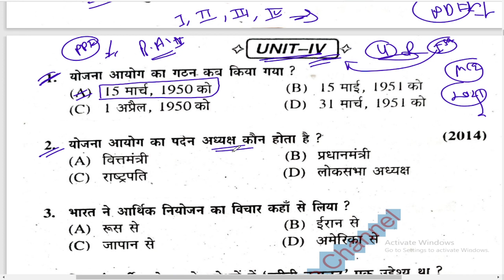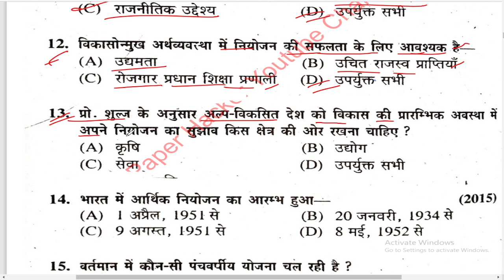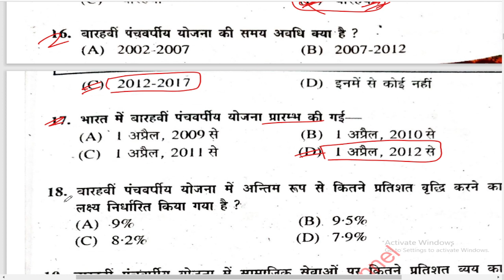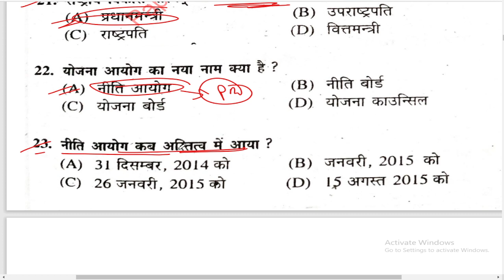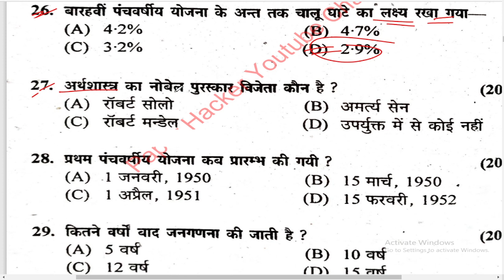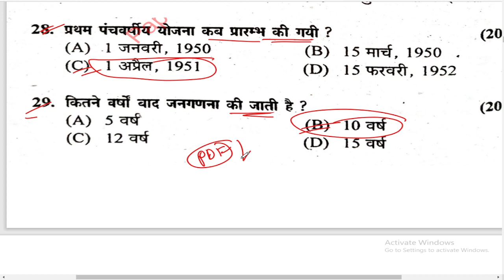BA 3rd year Economics 1st Paper, unit-4, 2021 improvement Exam मे आने वाले प्रशन, By Suraj raj